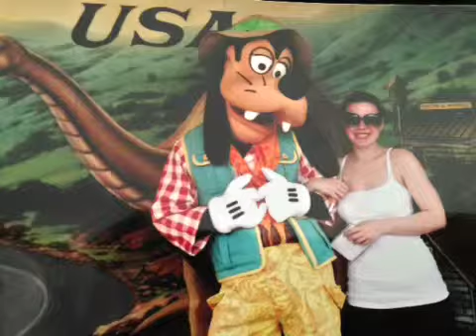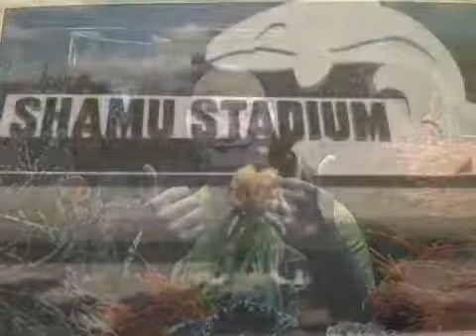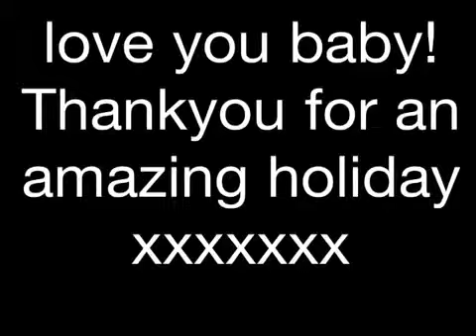Glen and Nads Florida holiday 2012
Me and nad on our Florida holiday in march 2012!!